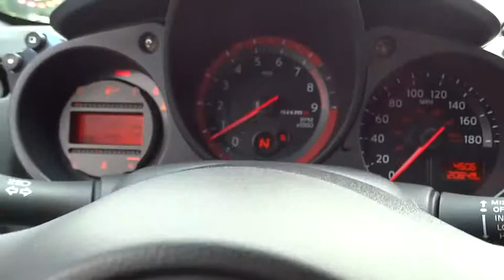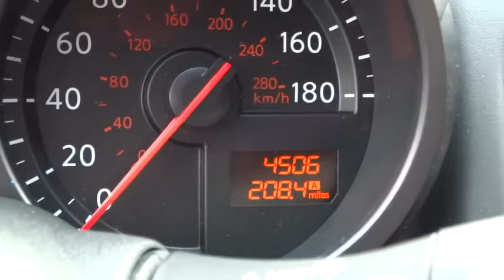2015 Nissan 370Z Countryside, Chicago, La Grange, Westmont, Oak Lawn, IL B5894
2015 Nissan 370Z

Continental Nissan
5750 S La Grange Rd